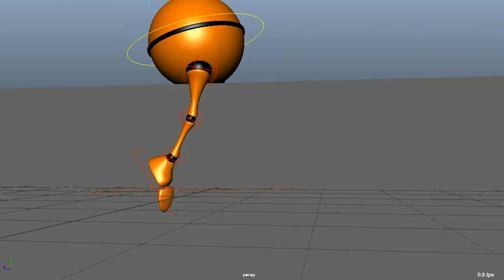MAYA 3d Animation (Auto desk Maya)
animation by me Sqaud Grab